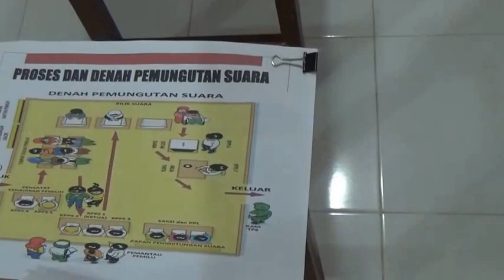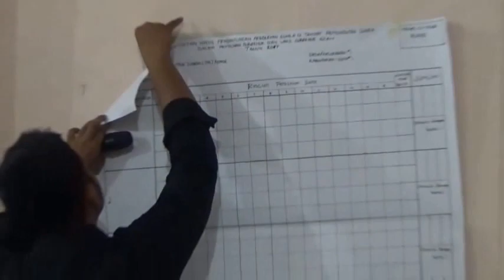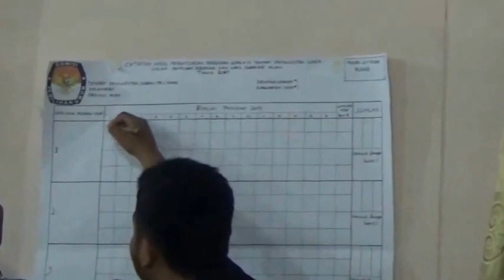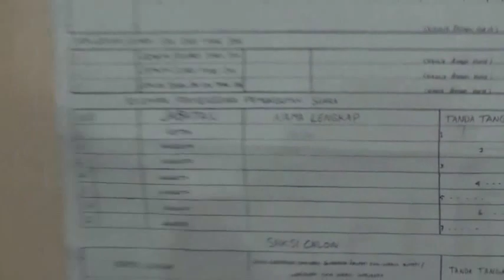simulasi pengawasan berbasis it kabupeten pidie jaya propinsi NAD